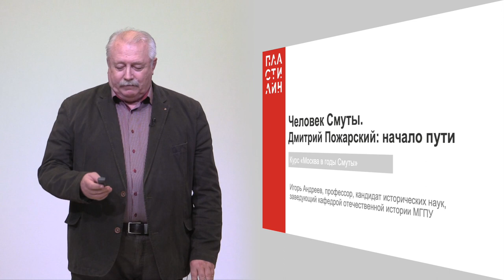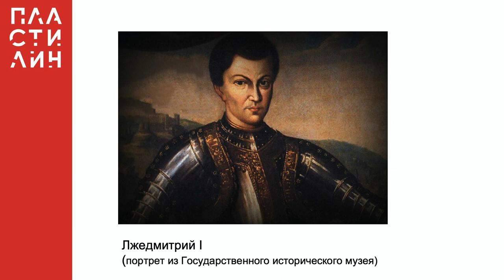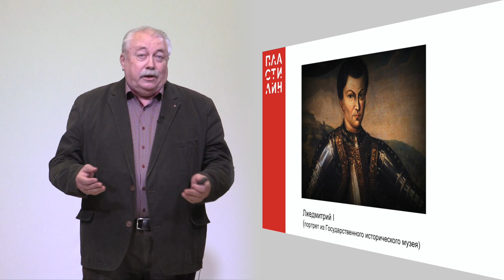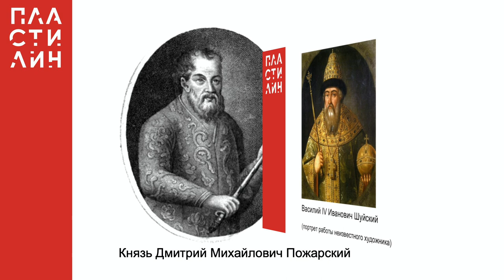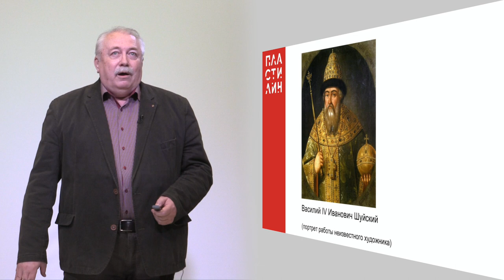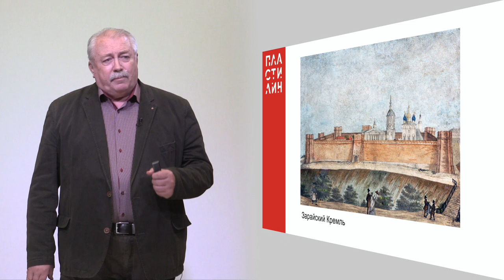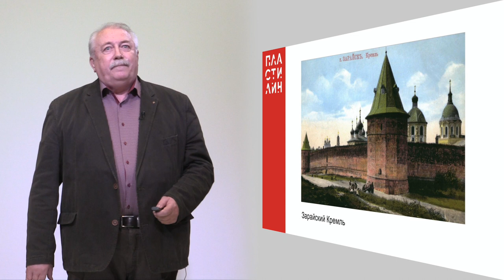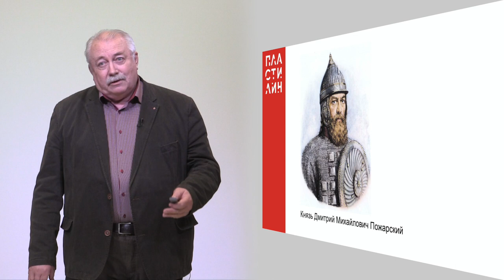Дмитрий Пожарский: начало пути / Человек Смуты / Пластилин — МГПУ